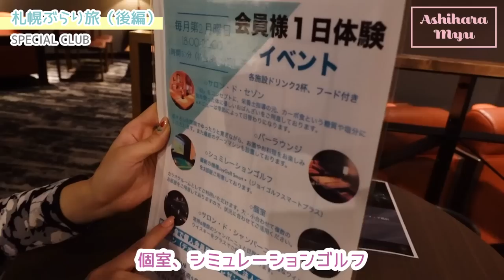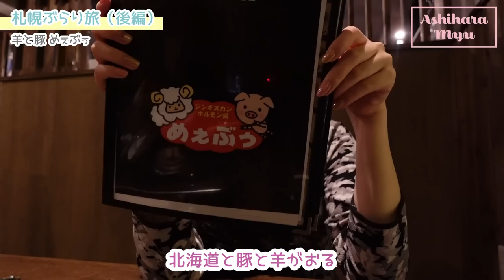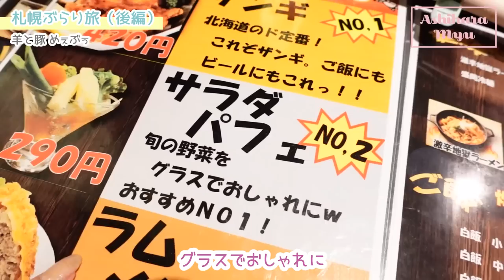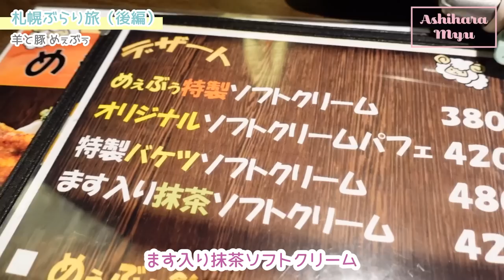【貴重映像!?】一歩間違えば、腕も 無くなる挑戦へ…【命がけ】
▼概要欄

◉無料体験とご利用をお考えの方は
「葦原海のYouTubeをみた」と伝えるとスムーズだよ☺️

安くて美味しい！！北海道名物たくさん！

- - - - Myu  SNS - - - - - - - - - - - - - - - - - - - - - ❤️ - -

〒134-0088
葦原 海　係